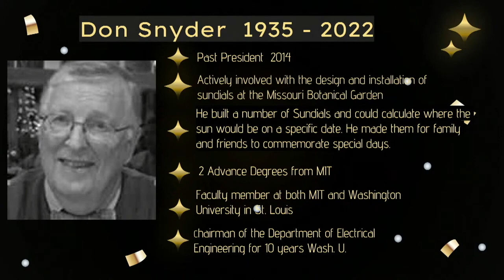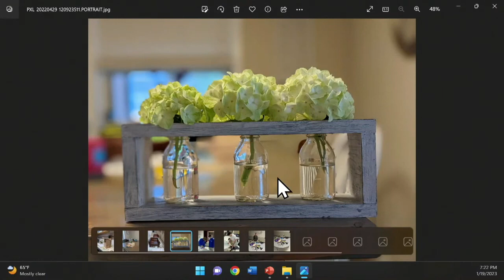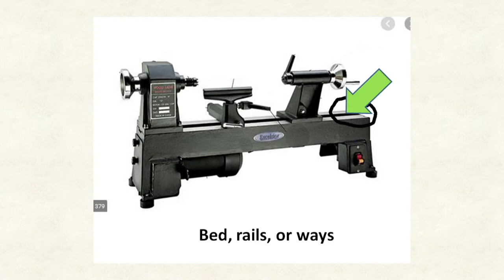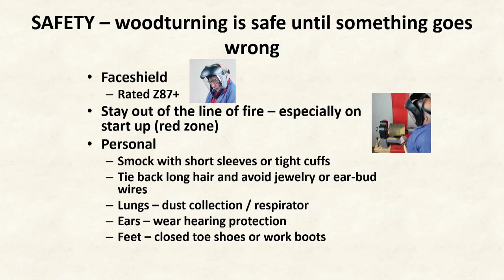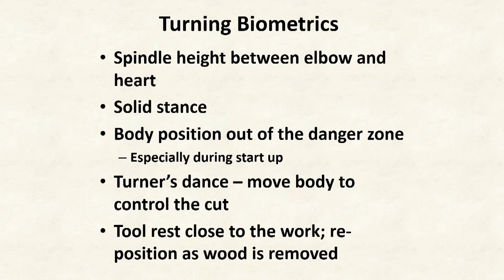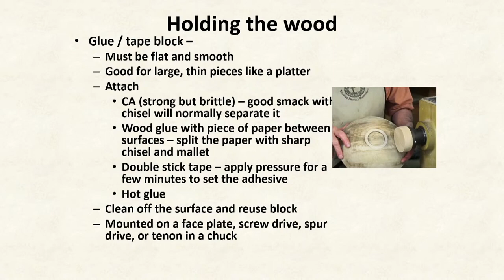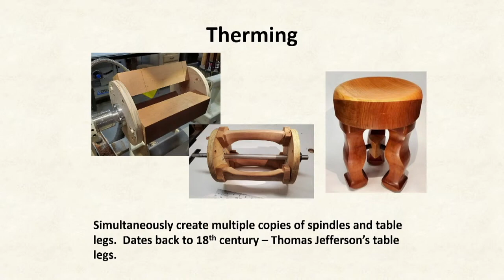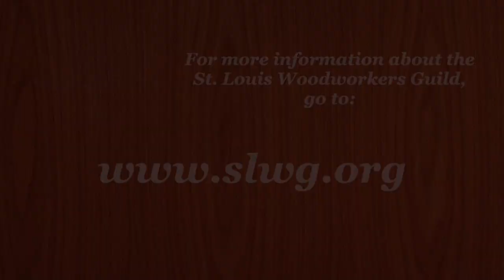January 19, 2023 Meeting of the St. Louis Woodworkers Guild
In-depth presentation on all aspects of lathe selection and operation by Charlie Sapp of the Woodturners of St. Louis.